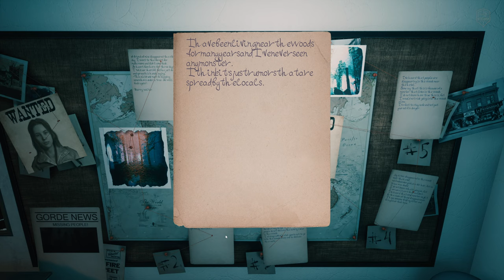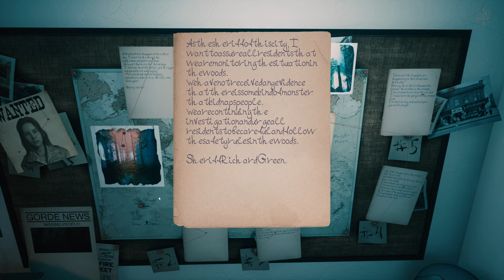Unnatural: Benighted - Gameplay [PC]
Unnatural: Benighted Gameplay Walkthrough No Commentary [PC]

ABOUT THIS GAME:Two demon hunters investigate the disappearance of people and encounter unexplained phenomena.